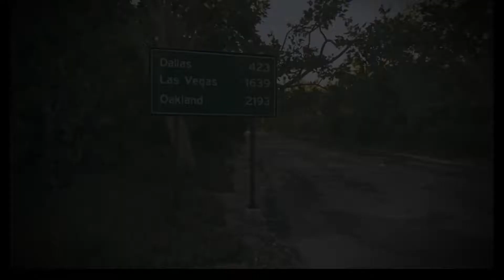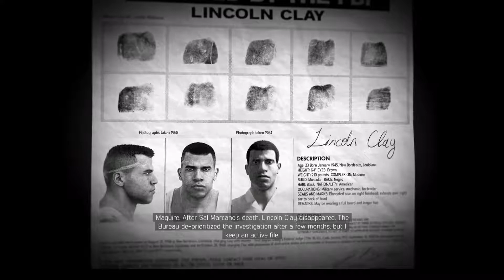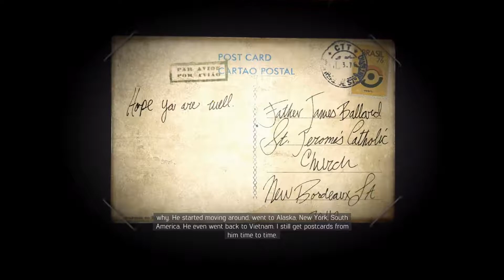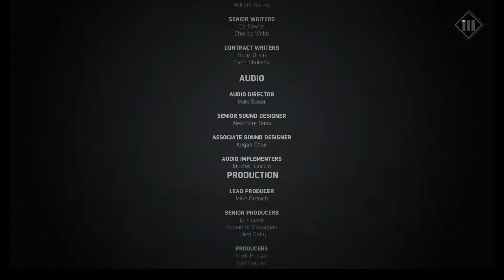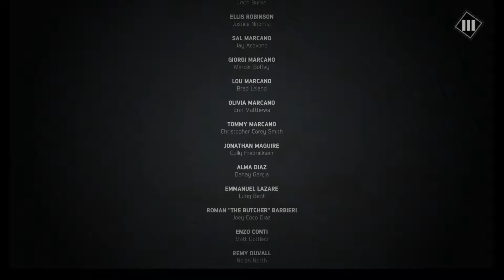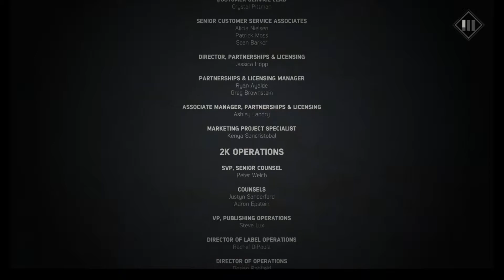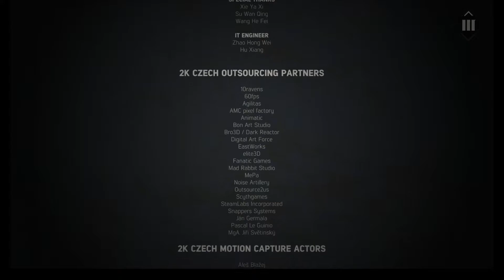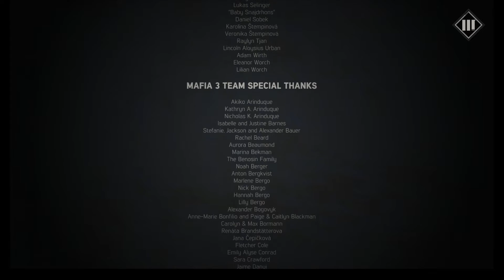mafia 3 ending on pc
it is lag cuz trainer and  more  running cheats